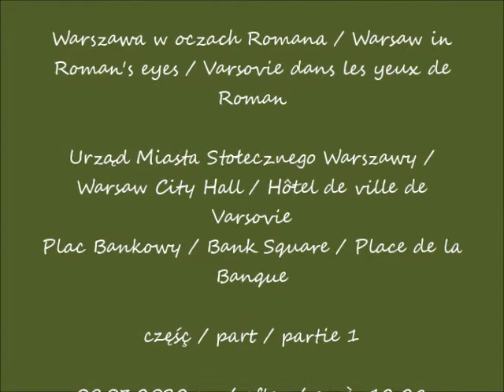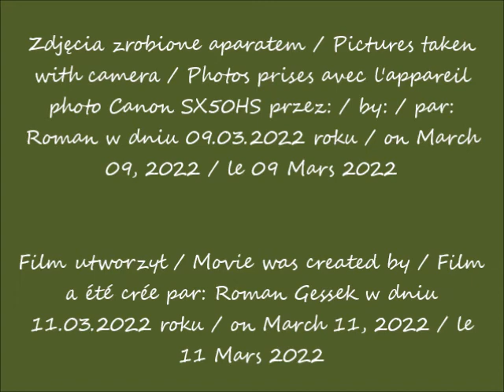2022 03 09 Warszawa Urząd Miasta Stołecznego Warszawy Plac Bankowy cz 1 po 12 28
Urząd Miasta Stołecznego Warszawy / Warsaw City Hall / Hôtel de ville de Varsovie
Plac Bankowy / Bank Square / Place de la Banque
część / part / partie 1
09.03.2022 po / after / après 12.28